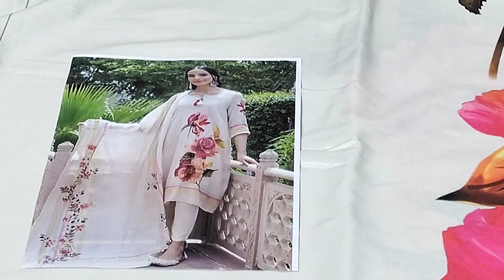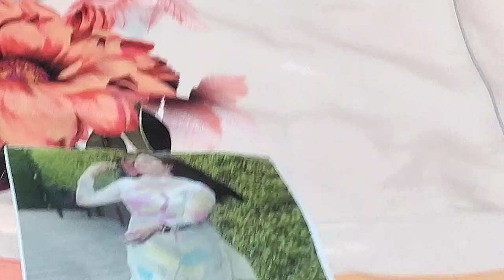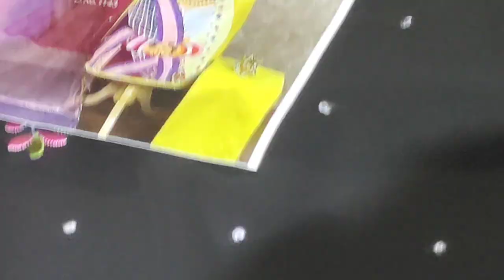प्योर मस्लिन के सूट सिर्फ 750 rs डिजिटल प्रिंट के 🎉🎉 बिल्कुल हटके सूट 🥳🥳ऑर्डर now 9996770909